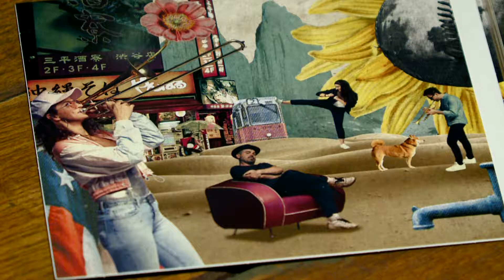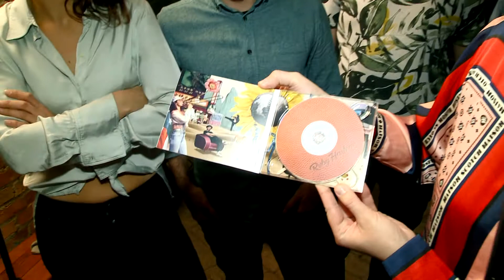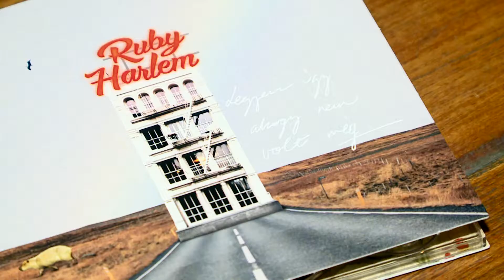Ruby Harlem lemezbemutató a Katona Borházban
Megjelent a Ruby Harlem első lemeze, melyet a Katona Borházban mutattak be. A zenekar még 2018-ban mutatkozott be a Pincejárat tehetségkutató versenyén , amit meg is nyert.